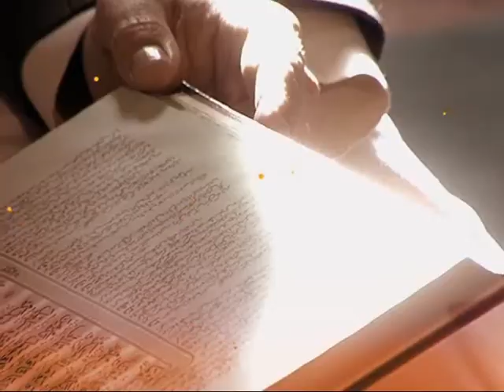Ilm Day Awards 2010 Second Trailer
Celebrating young Muslim achievers

It is with great pleasure that we invite you to take part in our first annual Ilm Day Awards competition.

The Ilm Day Awards, organised by the Islam Channel in association with Islamic Help charity and the Dawah Project, aim to recognise and nurture exceptional young Muslim achievers, enabling them to inspire others and serve as role models for other young people in their communities. The Ilm Day Awards is assessed through an individuals achievement in education, sport, religion and the arts.

Assessed by a team of judges, the short listed nominees will then be invited for an interview. The nominees will be invited to a gala awards ceremony where the winners will be presented with their awards.

Bring forward your top students from the academic year 2008/2009 from within the following groups
GCSE | A-Level | Degree

Closing date for nominations | 31st October 2009

Hilton Metropole | London